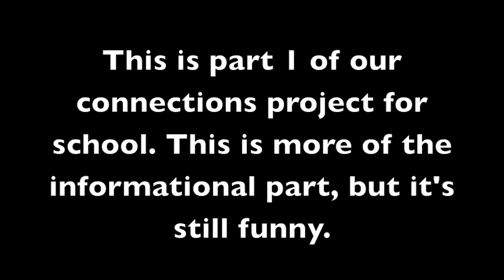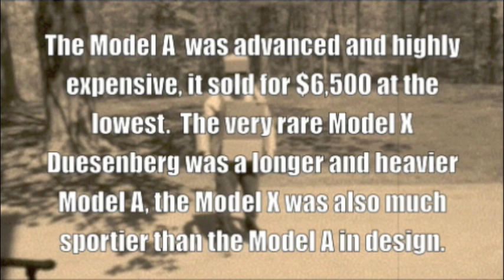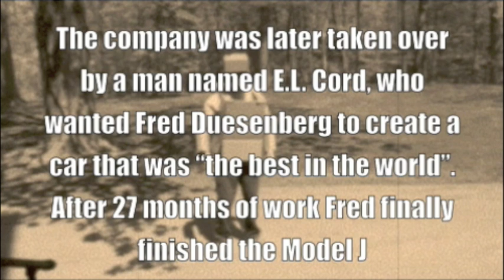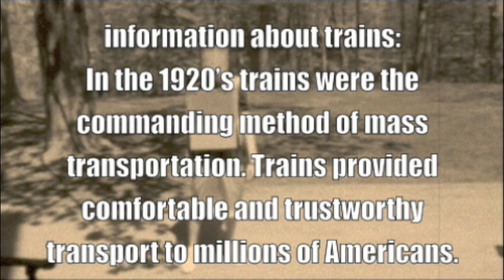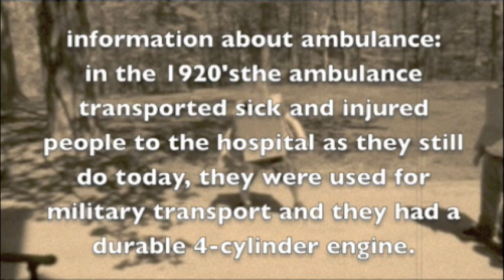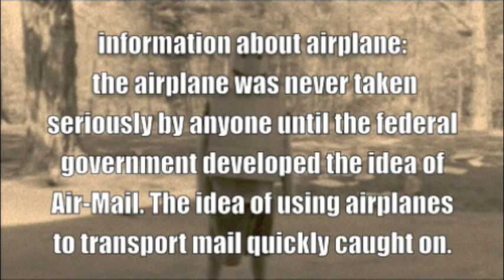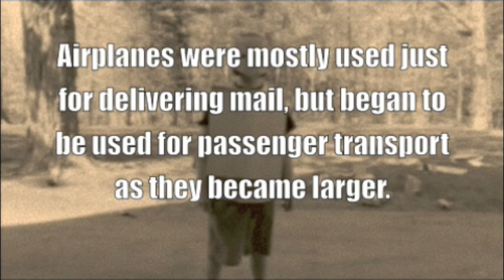1920's TRANSFORMERS part 1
the mix between transformers and the 1920s for mr. spezz's connections class! part 1, it's more informational than the other part but both are funny.